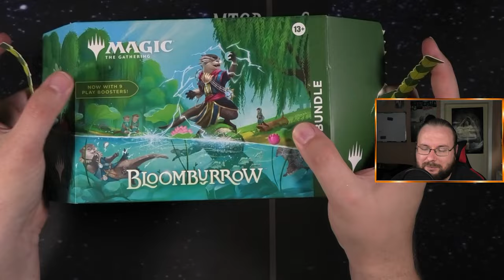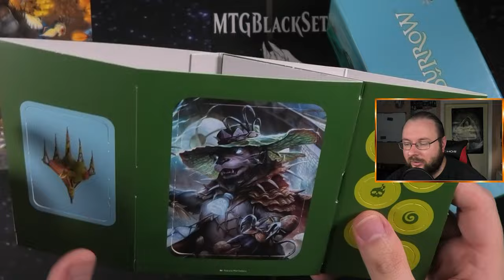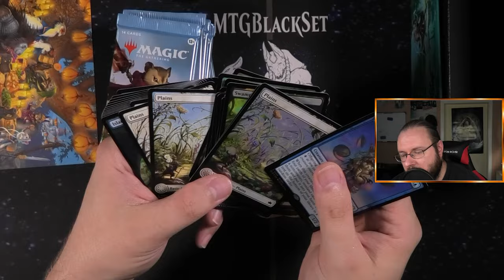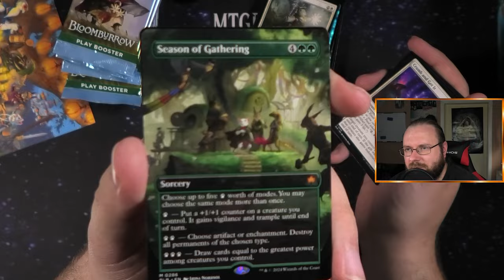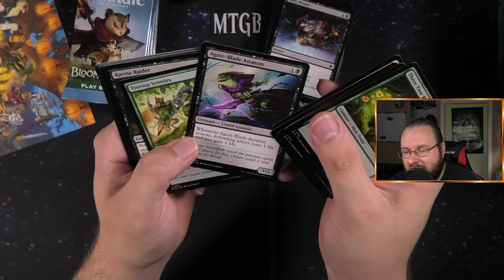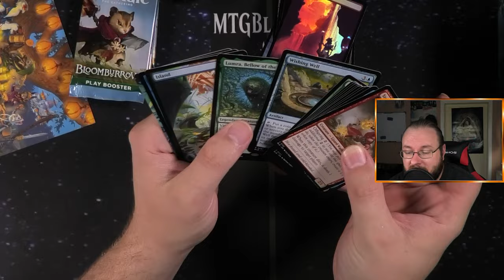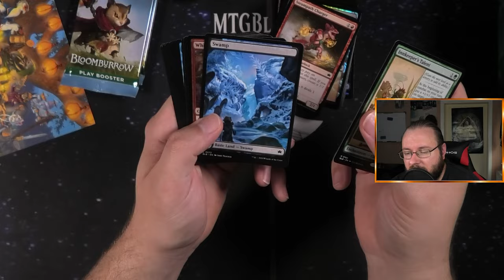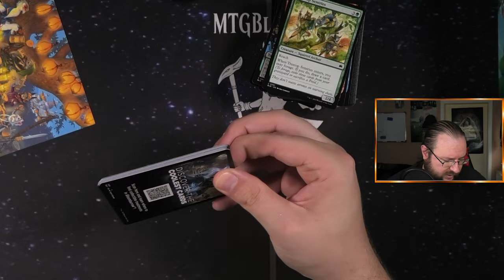Bloomburrow gewinnt einfach trotz allem durch seine Artworks!!!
In diesem Video öffne ich das brandneue Bloomburrow Bundle! 🌿✨
Dieses Bundle ist vollgepackt mit allem, was das Magic: The Gathering Herz höher schlagen lässt. Von Booster-Packs über exklusive Karten bis hin zu nützlichem Zubehör, das Bundle bietet einen großartigen Mix, der sowohl Sammler als auch Spieler begeistert.Ich zeige dir jede einzelne Karte und jedes Detail des Bundles, während wir die wertvollen Inhalte gemeinsam entdecken.

Ob du nach neuen Karten für dein Deck suchst oder deine Sammlung erweitern möchtest – das Bloomburrow Bundle hat für jeden etwas zu bieten.Schau dir das Video an, um herauszufinden, ob dieses Bundle die Erwartungen erfüllt und lass mich in den Kommentaren wissen, was du von den Karten hältst!

Intro